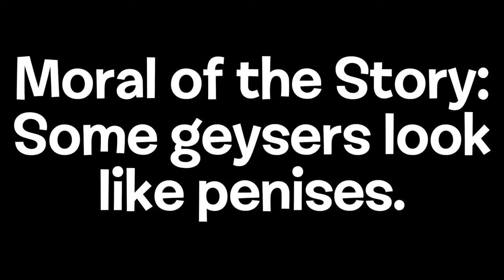(iDuckFilms reupload) YouTube Poop: Wander Forces Sylvia to Watch a Geyser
(kbhasikevinYTP message: iDuckFilms, one of my favourite YTPers, got shut down for YT user "adventure time plush series" heavily criticising her by sending her YT DMCA notifications. I have a bunch of her videos that I'm reuploading since I pooped 2 of them in a couple of my own YTPs. I don't have the original descriptions for these videos but I do have the original titles. The titles are in her format but the descriptions are in my format.)
Anyways, I found more iDF videos in my YTP project folders!

CONTENT USED
Wander Over Yonder - The Tourist
(This YTP may contain other content that I was too lazy to identify but she mentioned them in her original description)